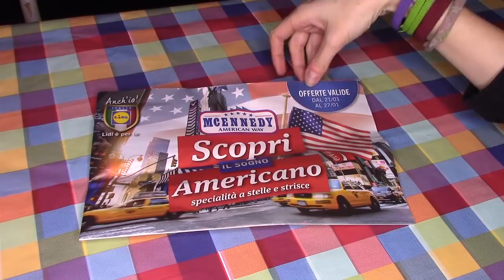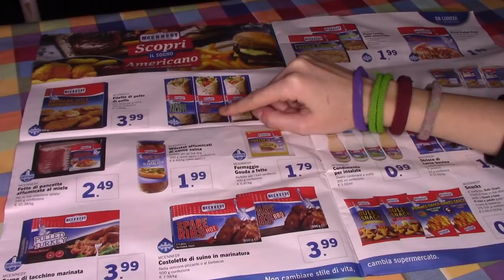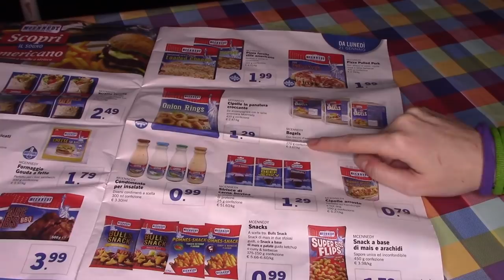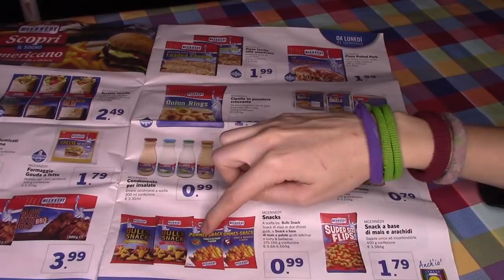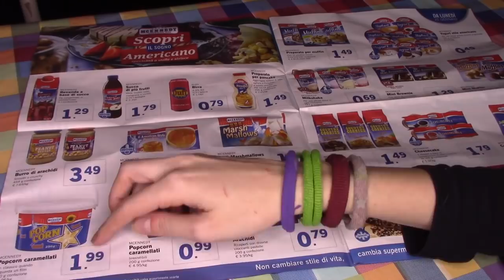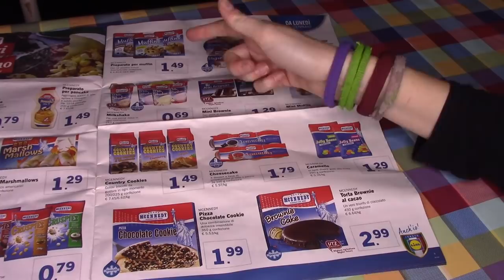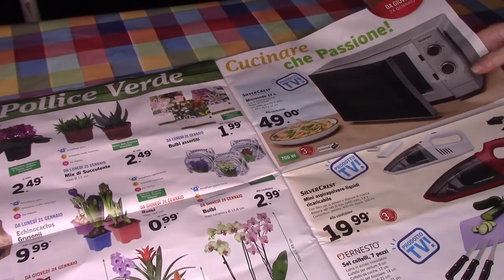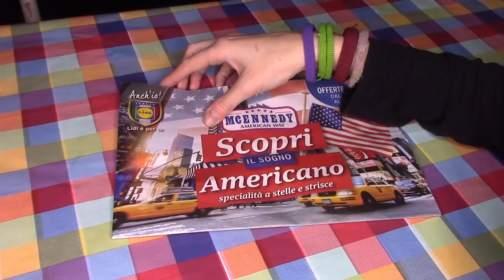ASMR CATALOGO LIDL AMERICAN WAY DAL 21/01 AL 27/01 2019